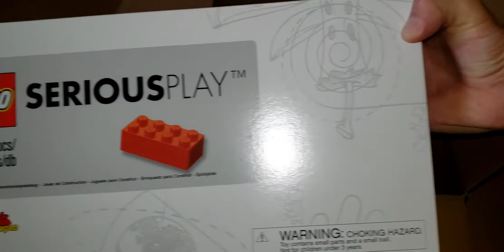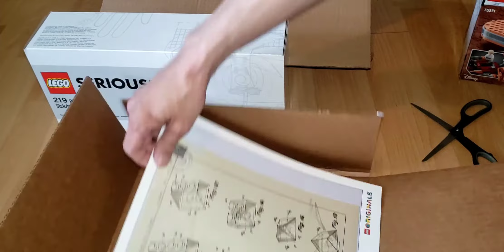Lego Star Wars, May the 4th 2020 box haul. lego.ca/com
My second box haul video. It's my May the 4th order to get my free Death Star ll Battle 40407. I also really wanted to see what comes with the lego serious play box.